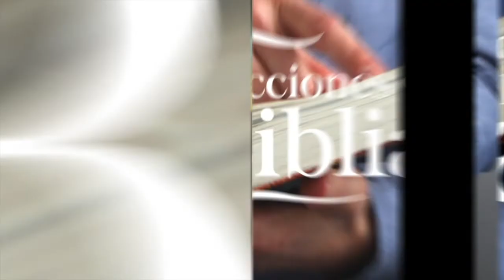LDB - EL HIJO DE LA VIUDA DE NAÍN - 25 DE OCTUBRE 2022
La lección para este día se titula: EL HIJO DE LA VIUDA DE NAÍN, un tema presentado por el Pastor Ever Roblero.